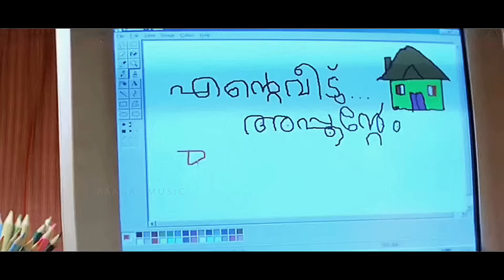Vavavo vave|Ente Veedu Appuntem|Jayaram|Jyothirmayi|Kalidas Jayaram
Movie                       Ente Veedu Appuntem
Directed by             Sibi Malayil
Written by               Bobby-Sanjay
Cinematography    Venugopal Madathil
Lyrics by                   Gireesh puthancherry
Singers                      P.Jayachandran
                                   Sujatha Mohan

This this completely copyright content of RAAGA MUSIC. Any unotherized reproduction,re-distribution,or re upload is strictly prohibited.Legal action will be taken against those who violate the copyright of the same.